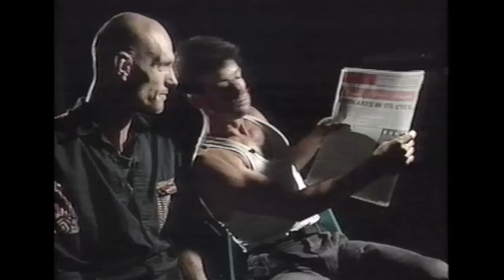Midnight Oil: Fear, Anger, Commitment - 1990 Documentary